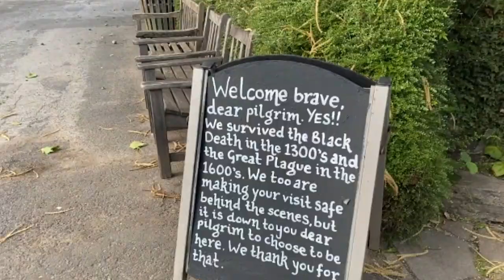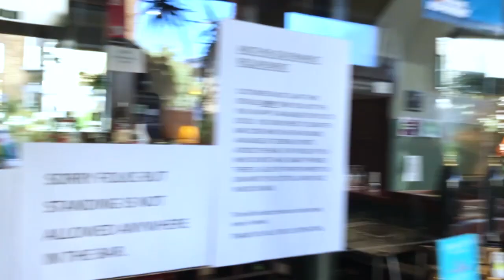COVIDWATCH: Was it really the Great British Piss Up?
Last weekend, pubs and restaurants opened in the UK.  It was dubbed as the Great British Piss Up, but was it?  Was it a return to life as normal?  And did people feel safe when going to the pub?

We’ve been following people since the beginning of March to see how habits and behaviours have changed over the crisis.  We looked at how people balanced the risks associated with going to the pub, with the desire for life to go back to normal.